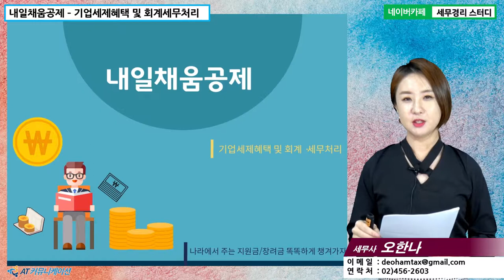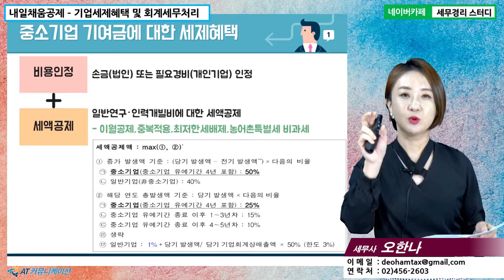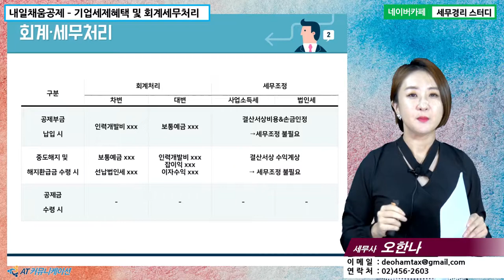[오한나 세무사의 5분특강] 정부지원금/장려금 - 내일채움공제 : 기업세제혜택 및 회계세무처리